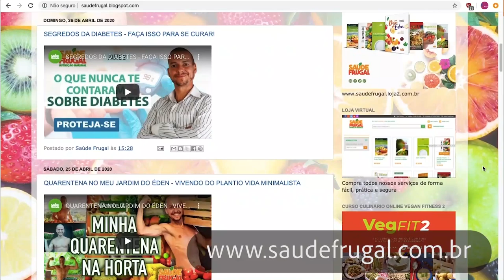BENEFÍCIOS DO JEJUM INTERMITENTE! JEJUM INTERMITENTE CURA?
Jejum de água e jejum intermitente sao a forma da natureza de "curar" o organismo.  Entretanto, foi mal visto por centenas de anos, até recentemente a ciencia ter mostrado como a autofagia, o processo de limpeza a nível a celular é importante para manter o organismo saudável e em excelente funcionamento fisiologico. Jejuar permite o organismo a manter um "controle de qualidade", se renovando a nível celular. Jejuar na natureza, é parte da vida de todo animal, muito mais a regra do que a exceçao.